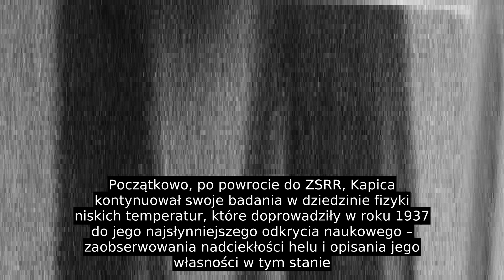Piotr Kapica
Ojcem Piotra Kapicy był Leonid Petrowcz Kapica, oficer korpusu inżynieryjnego carskiej armii, a matką była Olga Jeronimowna z domu Stebnickaja (zm